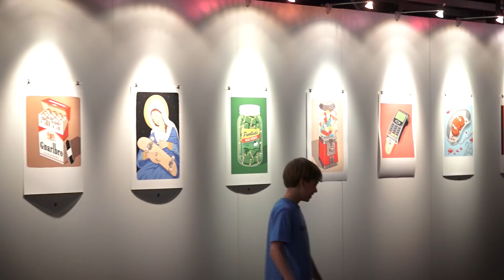European Vans Shop Riot Finals + Giveaway (Jacopo Carozzi, Rob Maatman, Maxim Kruglov)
The 10th edition of the European Vans Shop Riot went down in Milan, Italy. With teams coming from Israel, Russia, England, The Netherlands and so on, the skating was at a top level as you would expect. Woody isn’t one to miss a big party/contest so he went over to check it out.

Your shirt size & what the artist Phil Hackett should draw now.

Film/edit:
Tim Koster

Riders:
Jacopo Carozzi
Ewoud Breukink
Douwe Macare
Bart Buikman
Rob Maatman
Maxim Kruglov
Jan Hirt
Roger Silva
Denny Pham

Products we use:
The drone we use
The camera we mostly use
The Fisheye lens we use (without vignetting)
The Fisheye lens we use (with vignetting)
On camera sound captured with the Rode Mic
Woody’s famous mic
The SD cards we use
And if you need a bag with it, it all fits in this one